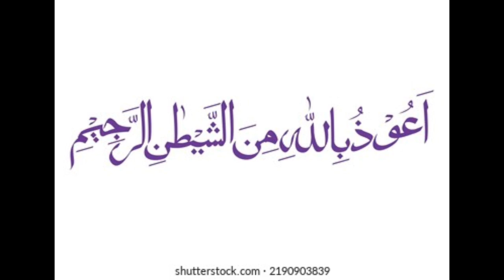गुस्से पर काबू पाने का सबसे असरदार वजीफा | तुरंत असर gussa dur karne ki dua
गुस्सा एक ऐसी भावना है जो हमारी ज़िन्दगी में तनाव और मुश्किलें पैदा करती है। इस वीडियो में हम आपको बताएंगे एक ऐसा असरदार वजीफा जो आपको गुस्से पर काबू पाने में मदद करेगा। अगर आप बार-बार गुस्सा करते हैं और इसे खत्म करना चाहते हैं, तो यह वजीफा आपके लिए है। जानें कैसे इस वजीफे को अपनाकर आप अपनी ज़िन्दगी को शांत और खुशहाल बना सकते हैं।

May this recitation bring peace and blessings to your life

Keep watching
Keep support

1) गुस्से पर काबू पाने के तरीके
2) गुस्सा खत्म करने का इस्लामी वजीफा
3) Gussa Khattam
4) Islamic Wazifa
5) Gusse Per Kabu
6) Wazifa For Anger
7) gussa dur karne ki dua
8) gussa control karne ki dua
9) gussa ki dua
10) gussa kam karne ki dua
11) gussa kam karne ke liye dua
12) gussa kam karne ke liye wazifa
13) gussa kam karne ke liye kaun si dua padhe
14) shohar ka gussa kam karne ke liye wazifa
15) gussa dur kaise karen
16) best wazifa for everything